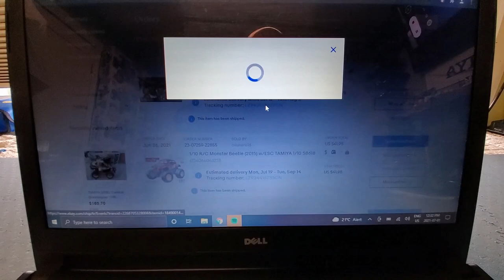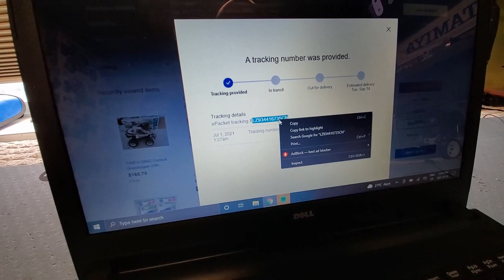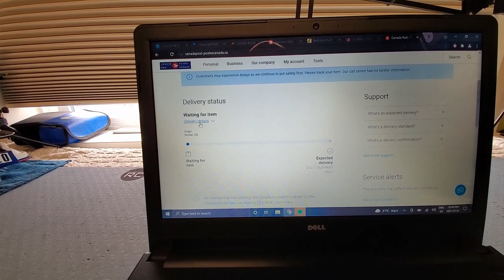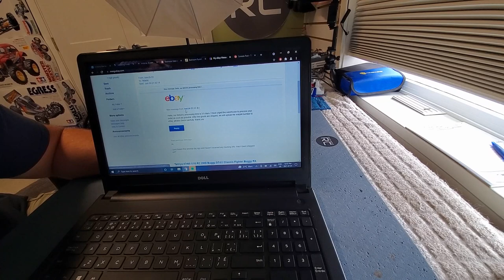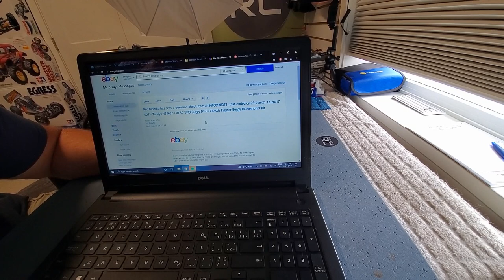Ebay Tamiya Scam Update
A little update on the orders I placed earlier this week from a sketchy seller on eBay.  The deals seemed too good to be true, BNIB Tamiya kits for $52 CAD?!?!  It's gotta be a scam, right???

I did my research, there are folks out there that made similar purchases from eBay and did receive their kits.  Could this be true?

There's been a little bit of correspondence between the seller and I, tracking has been uploaded and is a legit number.